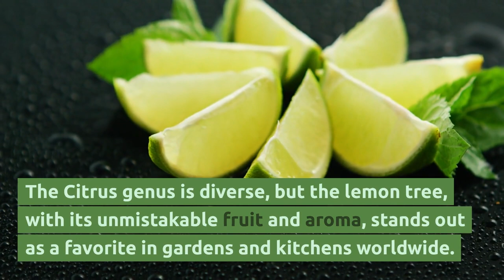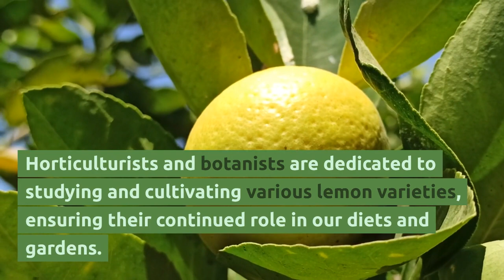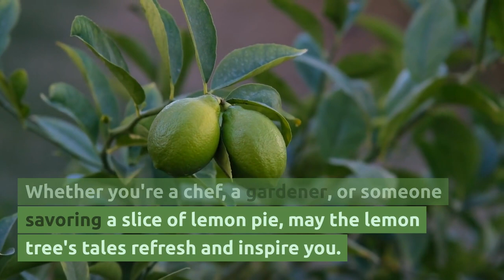The Luminous Legacy of Lemon Trees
Embark on a journey into The Luminous Legacy of Lemon Trees in this invigorating episode. Discover the vibrant world of lemon trees, known as Citrus limon, celebrated for their tangy fruits, medicinal properties, and rich cultural significance. From their origins in Southeast Asia to their indispensable role in kitchens worldwide, explore the diverse uses and history of lemons. Learn about the symbolism of lemon trees in literature, their utility in culinary arts and traditional medicine, and their popularity in gardens and patios. Whether you're passionate about cooking, natural remedies, or the refreshing scent of lemon blossoms, the world of lemon trees promises to inspire and delight.